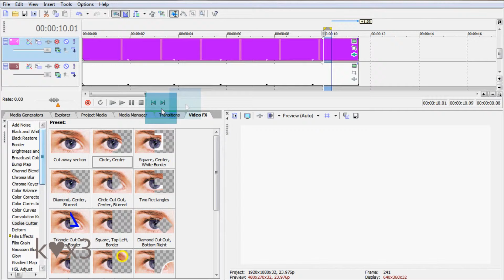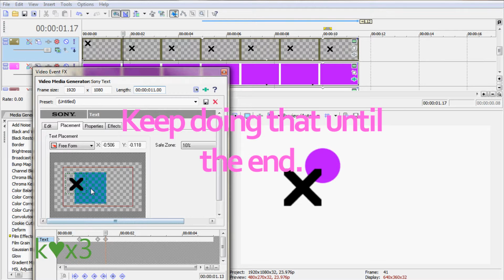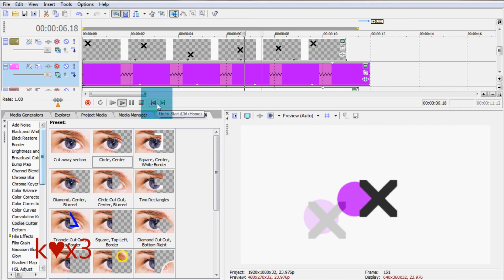Sony Vegas Tutorial Special Effect|| Video Game Effect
Yeah, it sucks. x]
But I needed something to do last night because my friend Jonah bailed out on me to go with her boyfriend.
*sigh* Oops,sorry.

Comment and stuff.

Kari.